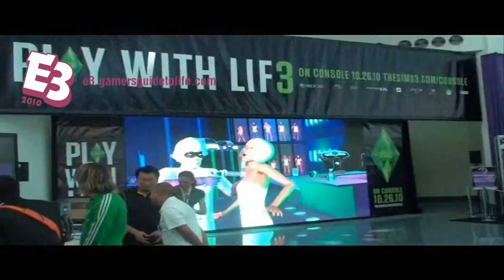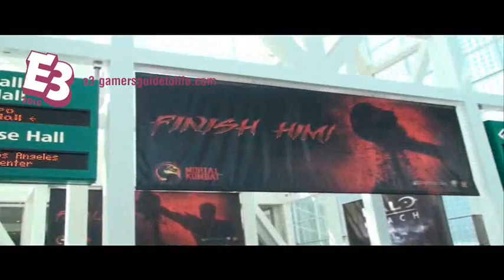E3 2010: West Exhibit Hall video tour, part 3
Live from Los Angeles - Greg Mengel continues his amazing E3 coverage with this video tour of the West Exhibit Hall, in the Los Angeles Convention Centre. Join Greg as he tours the area for Gamer's Guide to Life.

This is the final part of three.